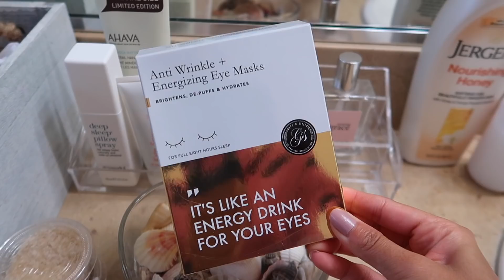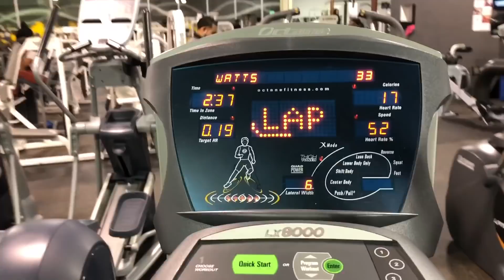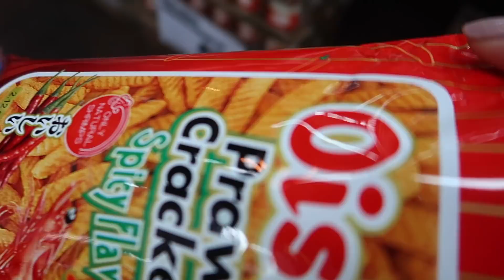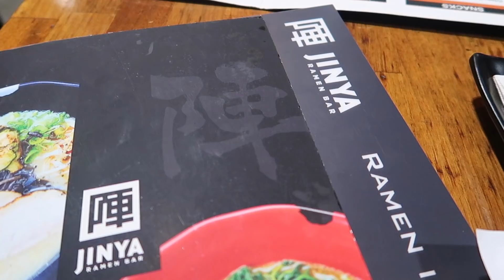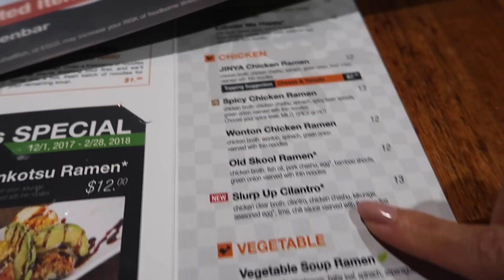Vlogmas Day 14 || Come With Me To Michael's!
LET'S GO TO MICHAEL'S!

Find me on:
Snapchat ➜ @aynakoitsfarina

Code || Far20 (20%)